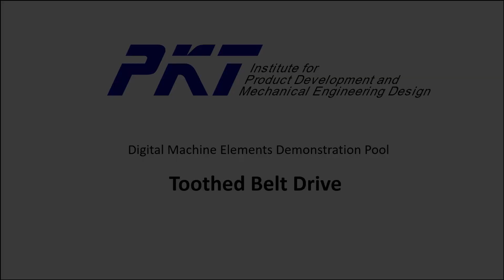TUHH PKT Toothed Belt Drive